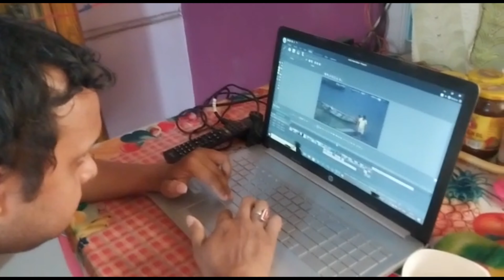ঝমঝম করে বৃষ্টিতে হাফ ছেড়ে বাঁচলাম।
bengali vlog music
bengali video album
bengali video app
bengali video album song
bengali all video
bengali alphabet video
bengali actress video full hd
bengali all video song
bengali annaprashan video
bengali adhunik video song
bengali amazon video
bengali vlog background music
bengali video baul gaan
bengali bhajan video
bengali bhakti video
bengali bhalo video
bengali bhawaiya video song
bengali biryani video
bengali bridal video
bengali band video
my simple lifestyle bengali vlog by kanika
bengali video cartoon
bengali video call service
bengali video chahie
bengali video chahiye
bengali video calendar
bengali video cat
bengali video cake
bengali vlog description
bengali video dikhao
bengali video download status
bengali video dj song
bengali video dj gana
bengali dance video youtube
bengali drama video
bengali dictionary video
bengali dj video song download
bengali dadagiri video
bengali video editor
bengali video english translation
bengali emotional video
bengali food vlog
bengali video funny
bengali video full movie online
bengali funny video status download
bengali food blog
bengali food blog name ideas
bengali film video song
bengali film video gana
bengali food video
food vlog meaning in bengali
bengali video gana
bangla gaan video
bengali video geet
bengali video gana hd
bengali video gana chahie
bengali video gana dj
bengali video gana mp3
bengali video gana album
bengali video gan
bengali video gana wala
bengali vlog hashtags for youtube
bengali video hd gana
bengali video hotstar
bengali hit video song
bengali hd video songs download
bengali hasir video
bengali hairstyle video
bengali hd video song download pagalworld
bengali hit video song youtube
bengali hd video 2013
vlog in bengali
what is the bengali meaning of vlog
bengali name for youtube channel
bengali best youtuber
inside out bengali vlog
vlog meaning in bengali
vlog channel names in bengali
personal blog meaning in bengali
bengali jokes video
bengali jokes video new
bengali vlog keywords
bengali kirtan video
bengali khabar video
bengali kirtan video download
bengali cartoon video
bengali kirtan video song
bengali ketone video song
bengali karaoke video song
bengali video latest
bengali video list
bengali video lyrics
bengali love video status download
bengali lyrics video download
bengali lyrics video song download
bengali love video song download
bengali love video song
bengali lokgeet video
bengali lagana video
vlog meaning in bengali language
vlog bengali meaning
bengali video movie
bengali video movie song
bengali video music
bengali video mp3 song
bengali blog movies link
bengali video meaning in english
bengali video movie song hd
bengali video movie youtube
bengali ritu my morning vlog
bengali video old songs
bengali old video song download
bengali official video
bengali old video songs hd download
bengali meaning of vlog
bengali blog name ideas
bengali quotes video download
bengali recipe video
bengali ranna video
bengali romantic video status download
bengali recipe blog
bengali rhymes video
bengali romantic video song
bengali rashifal video
bengali romantic video status
bengali recipe video in tanhir paakshala
v vlogs
bengali blog writing
bengali video whatsapp
bengali video whatsapp status download
bengali video wedding invitation
bengali video website
bengali video wedding
bengali wedding video songs
bengali wedding video status
bengali whatsapp video status
bengali wedding video songs download
what is vlog in bengali
bengali vlog youtube
my bengali vlogs youtube
z bangla serials
bengali 3d video song download
bengali 3
bengali 4k video song download